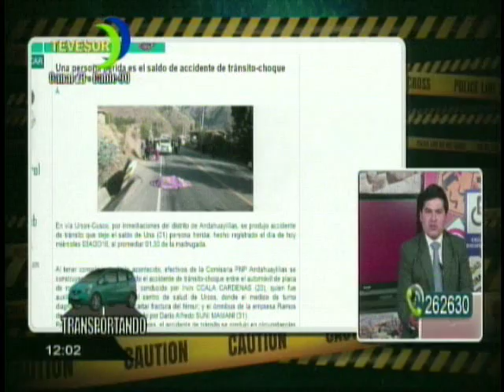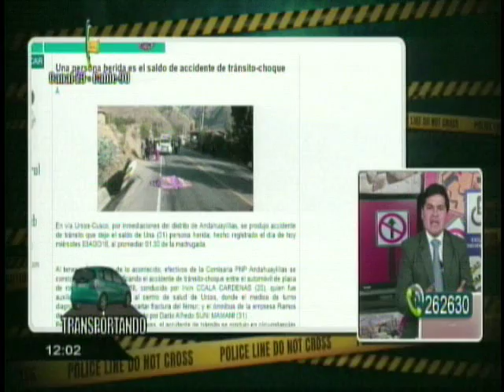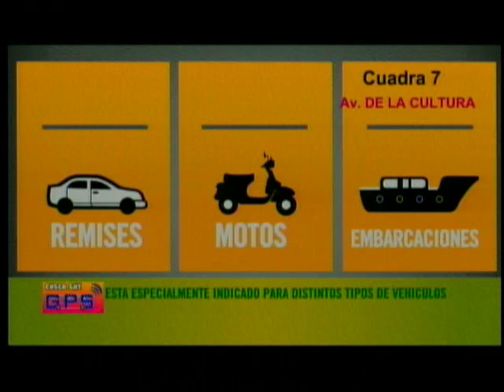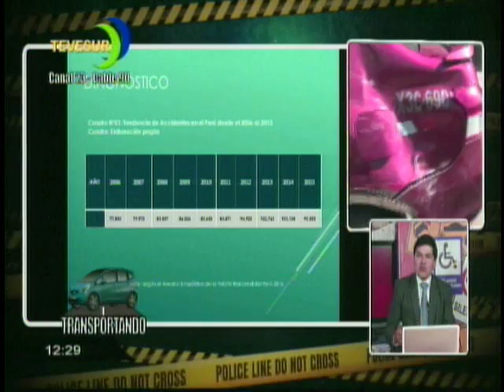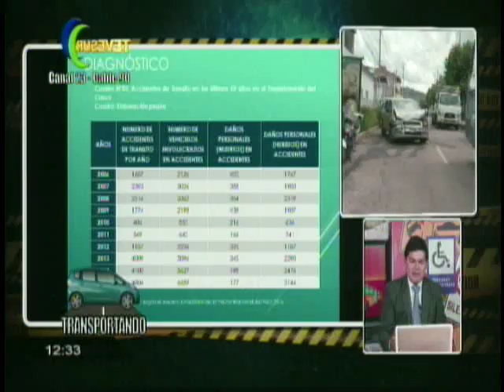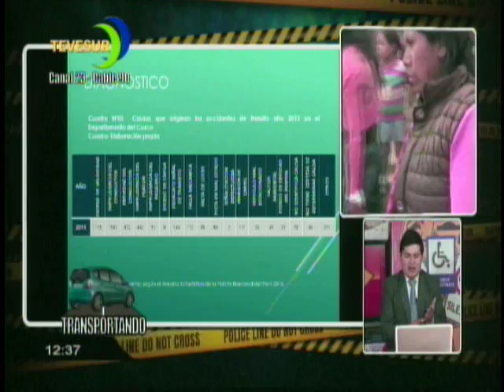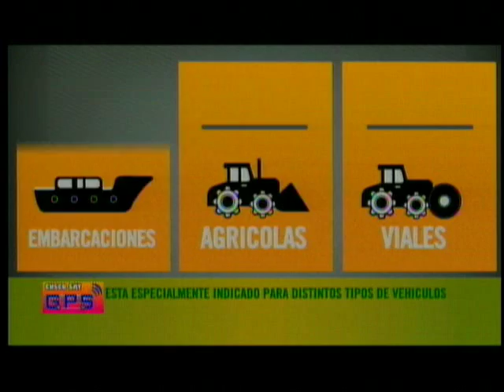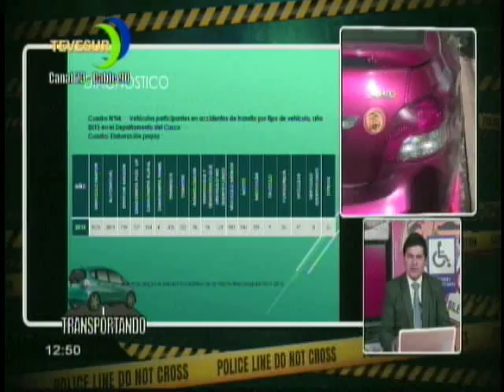TRANSPORTANDO TV 05 DE AGOSTO 2016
TRANSPORTANDO TV Y LA HORA DEL TRANSPORTE Y LA SEGURIDAD VIAL PROGRAMA ESPECIALIZADO EN MATERIA DE TRANSPORTE EMITIDO POR TEVE SUR CANAL 23 CABLE 90 TEMA ESTADISTICAS DE ACCIDENTES DE TRANSITO EN EL CUSCO Y ENTREVISTA CON EL MG. FRANCISCO GIL MORA GERENTE DE AUTODISA REPRESENTANTE DE KIA EN LA REGION SUR